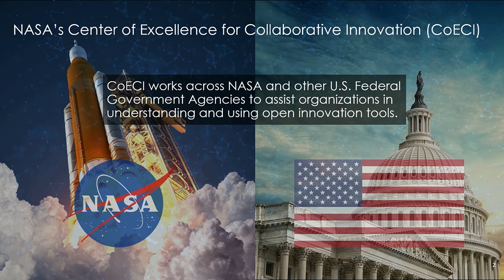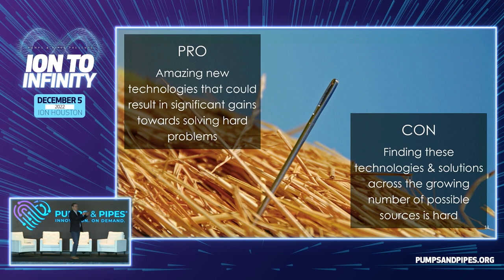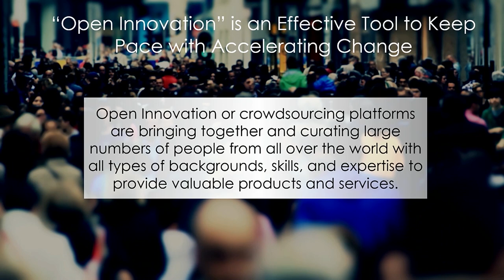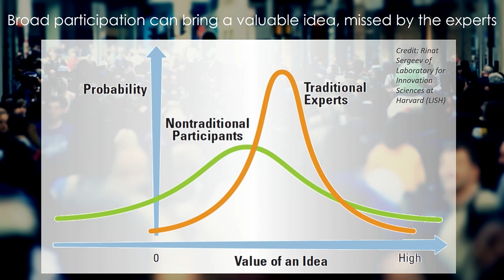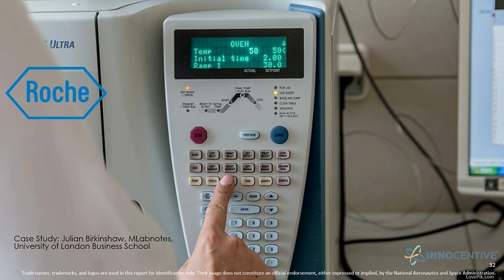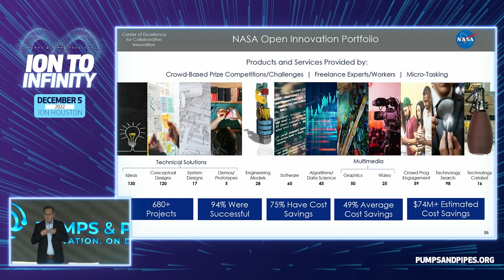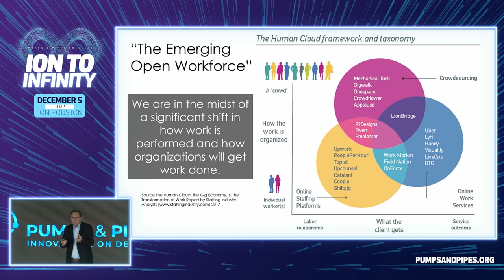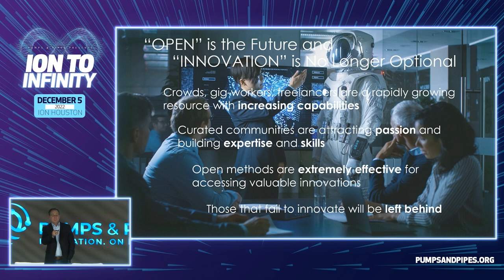Open Future & Open Talent - NASA Innovation